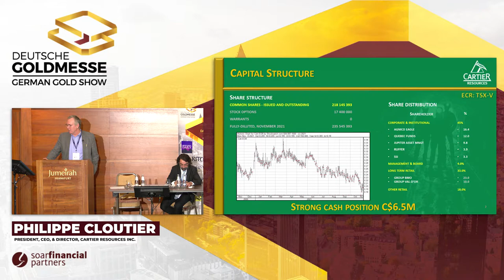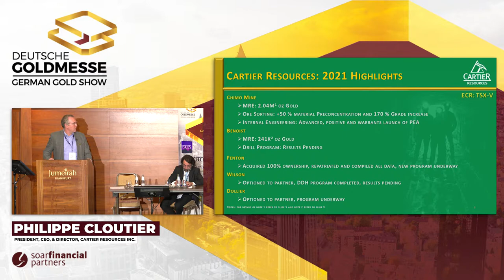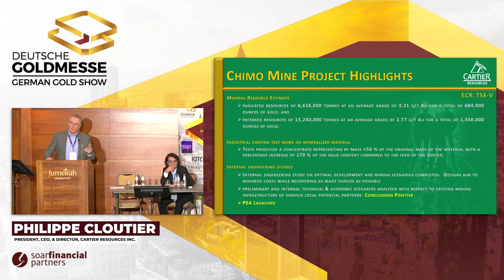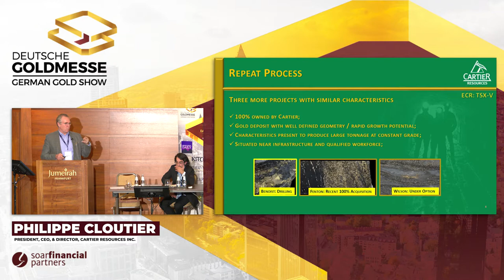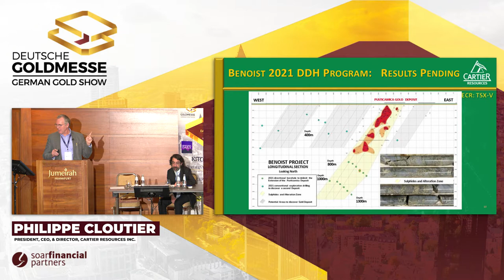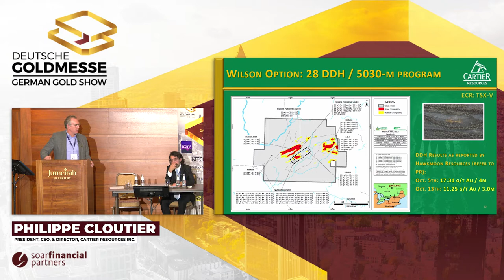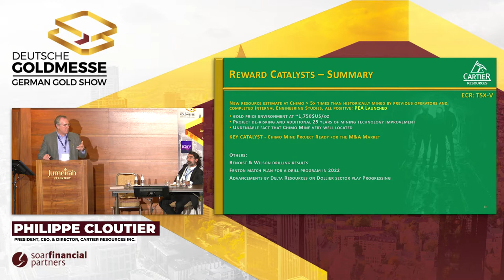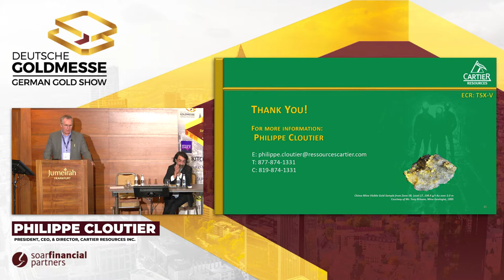Gold Exploration in the Abitibi Greenstone Belt | Cartier Resources Inc.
Deutsche Goldmesse- Day 1- November 12th 2021- Philippe Cloutier, CEO of Cartier Resources Inc. (TSX.V:ECR) joins us in Frankfurt to discuss highlights from the Chimo Mine project and the launching of programs for the Benoist, Fenton, and Wilson projects.